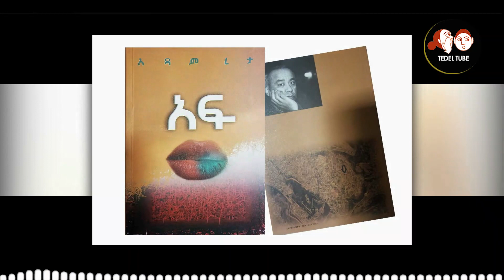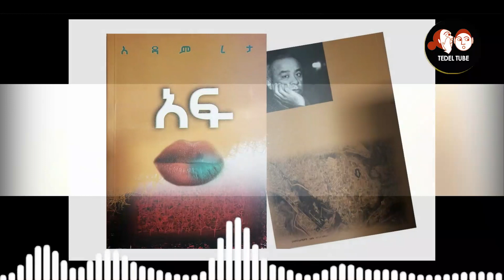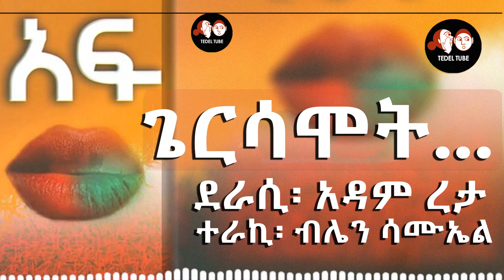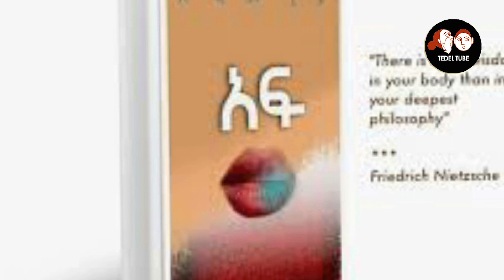#0033 አጫጭር ትረካዎች II አፍ [ጌርሳሞት] ደራሲ አዳም ረታ II ተራኪ ብሌን ሳሙኤል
አዳም ረታ በ1950 ዓ.ም በአዲስ አበባ ከተማ ተወለደ። በትምህርት አለም - በጂኦግራፊ የመጀመሪያ ዲግሪውን ከአዲስ አበባ ዩኒቨርሲቲ ተቀብሏል። ሁለተኛ (የማስተርስ) ዲግሪውን ደግሞ በውጭ ሀገር አግኝቷል። የሚፅፈው በአብዛኛው አጫጭር ልቦለዶችን ቢሆንም ግጥሞችንም ይፅፋል። በተለያዩ ጊዜያት ግጥሞቹ በተለያዩ መፅሔቶች ላይ ታትመዋል። ያልታተሙ ግጥሞችም አሉት።

‹ማሕሌት›፣ ‹አለንጋና ምስር›፣ ‹እቴሜቴ ሎሚ ሽታ›፣ ‹ከሰማይ የወረደ ፍርፍር›፣ ‹ይወስዳል መንገድ ያመጣል መንገድ›፣ ‹ሕማማትና በገና› የተሰኙ የአጫጭር ልብወለዶች ስብስብ መጽሀፍትን በግሉ አሳትሟል፡፡

የአዳም የረዥም ልብወለድ ሥራ የሆኑት ‹ግራጫ ቃጭሎች› እና ‹መረቅ›ም በብዙ አንባቢዎች ዘንድ ተወዳጅ ናቸው፡፡

አዳም ረታ በአጻጻፍ ስልቱ ልዩ፣ በቋንቋ አጠቃቀሙ ማራኪ እና በሚያነሳቸው ሀሳቦች ምጡቅ ደራሲ እንደሆነ የስነ-ጽሑፍ ባለሙያዎችና የሥራዎቹ አንባቢዎች ይመሰክራሉ፡